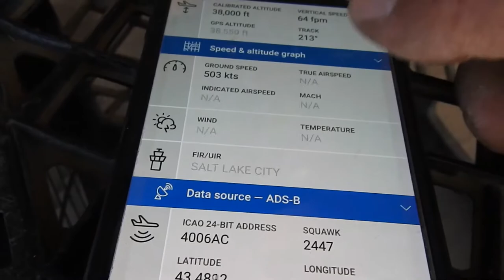Unusual contrail formations - British Airways BA283 (Mike Decker)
(1) Unexplained aerosol emissions originating near the forward cargo bay and exiting centerline of the fuselage to form an "engineless" contrail. (2) Unnatural dissipation of persistent contrail consistent with the presence of chemical additives. (Credit to Mike Decker)